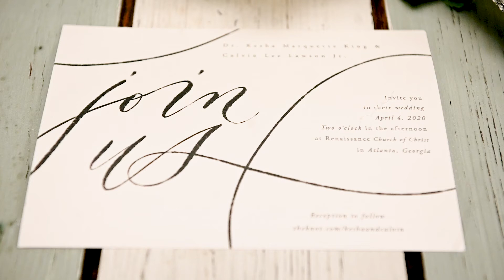Calvin & Kesha Teaser